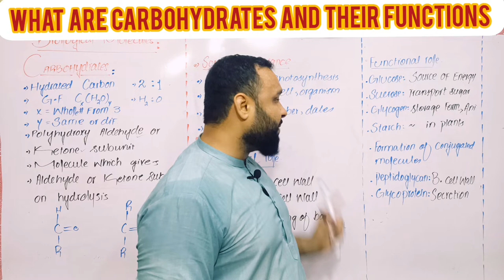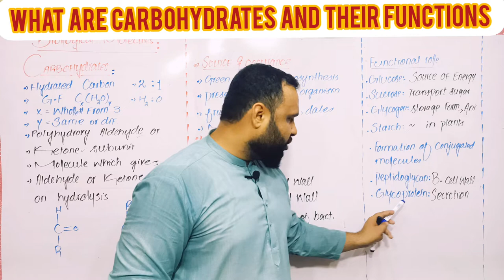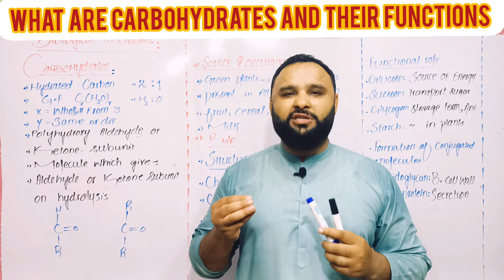what Are carbohydrates||Function of Carbohydrates|| Fsc Biology 1 Chapter 2 Lec#4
. what are carbohydrates
functions
structural role
functional Role